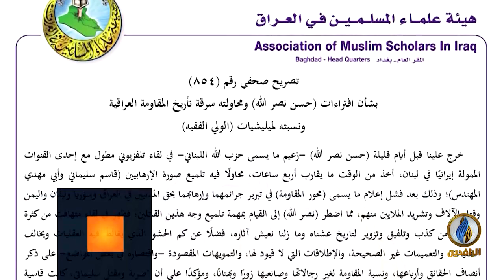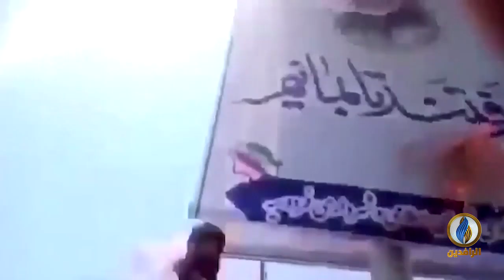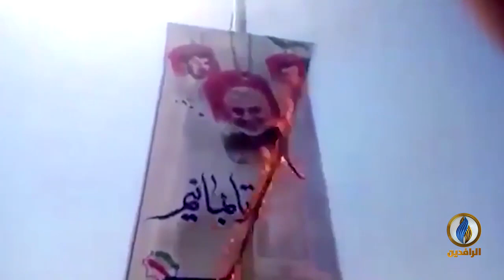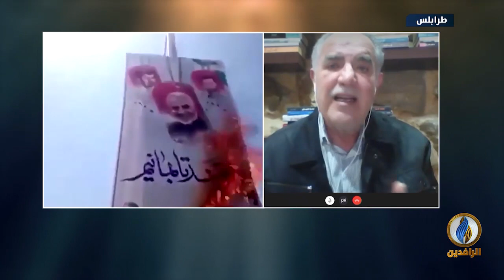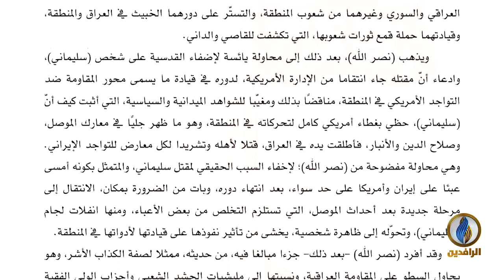تحت_الضوء | افتراءات حسن نصر الله ومحاولته سرقة تاريخ المقاومة العراقية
ضيوف الحلقة:
العقيد الركن حاتم الفلاحي - باحث بوحدة الدراسات السياسية والاستراتيجية - راسام
علي شندب - كاتب وصحفي لبناني

تقديم:
سمير أكرم